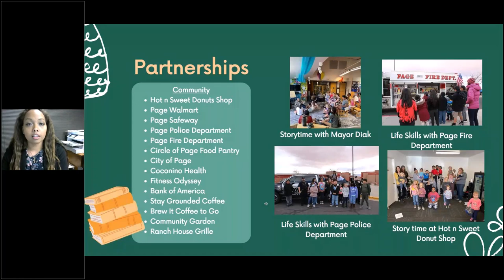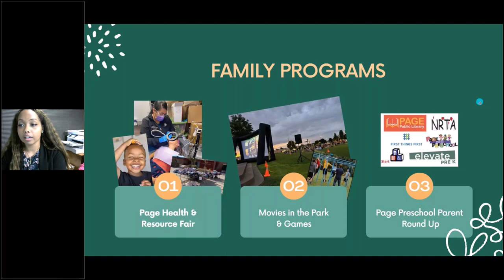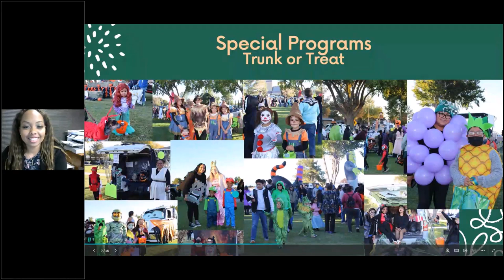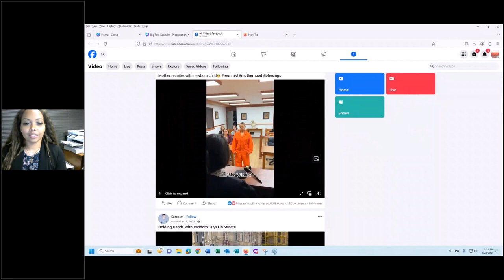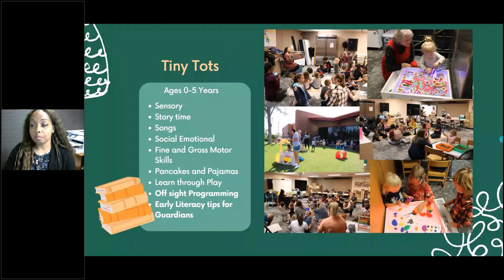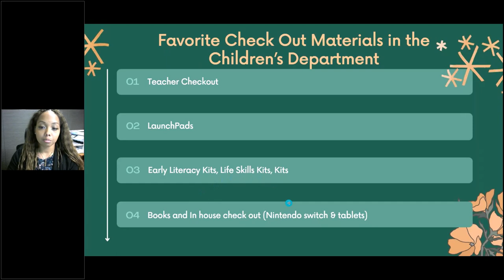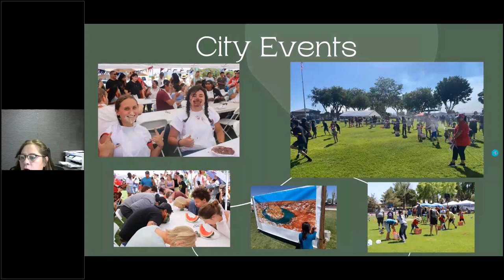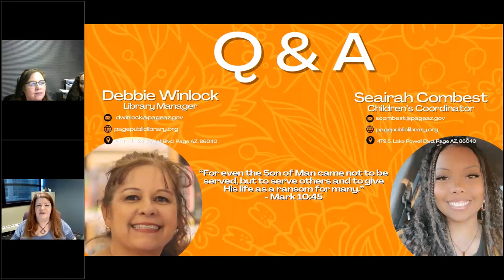Big Talk From Small Libraries 2024: Page Public Library: Best Small Library in America 2023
Debbie Winlock, Library Manager, and Seairah Combest, Children’s Coordinator, Page Public Library, Page, AZ (Population served: 7,549)